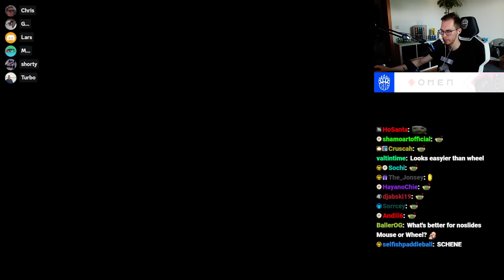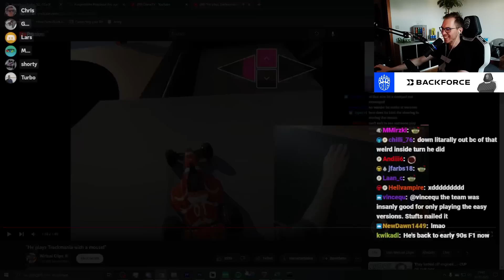This Cup of the Day was very Tricky!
A few days ago at TrackMania's Cup of the Day we played a rather normal, but also tricky map!

In theory this map looked rather normal at first: some drifts, some jumps and the one or other offroad section. But quickly after I started playing the map, I noticed that the map was actually a lot more tricky than we thought...

Format explanation:
-15min time attack seeding